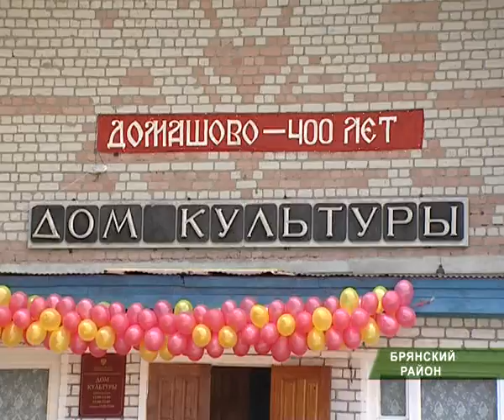Домашово 400 лет 01 09 10